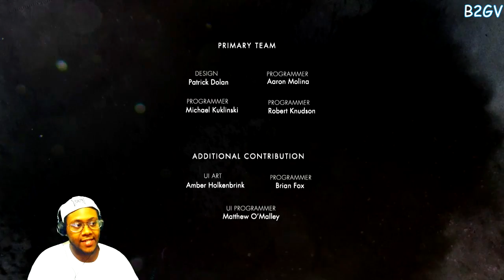Let's Play Injustice Gods Among Us - Part 13 ( SuperMan ) The End